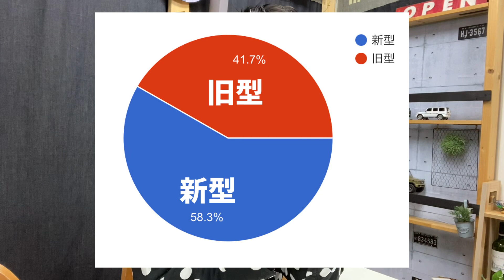【究極の選択‼︎視聴者さんに聞いてみた】新型Gクラスと旧型Gクラスどっちが好き？！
マルゲンオリジナルマスク（黒・白）
販売しています✨
○１枚 ¥880
○２枚セット ¥1,650
購入希望される方はコメントまたはＤＭお願いします😊

このりょじっちゃんねるでは、メルセデス・ベンツＧクラスについてさまざまな情報を発信していくチャンネルです！

ーMARUGENー
Gクラス専門店としてお客様へ品質の良い車のみをご提供できるよう、仕入れに一切の妥協をせず、厳選された在庫車ラインナップ。
確かな相場データの情報量も豊富なので適正価格でお乗り頂けます。

当社は約7年前からGクラスの取り扱いを開始しました！
良質なゲレンデを適正な価格でお客様へお届けするためには、仕入れ段階からかなりの専門的知識を必要とします！
とにかく相場が少ない車のため、相場データを7年間、毎日集め続けました！
自身を持っておすすめできる1台ばかりとなります！
購入後も圧倒的なランニングコストの削減にお力になれます！
賢く長く乗って頂けるようにサポートさせて頂きます！

ー朝岡 良次ー
・愛知県岡崎市でGクラス専門店の店長
・大のスティッチ好き!!スティッチ一筋17年!!
・その影響でフラダンサー!!ときどきイベントなどでお披露目しています。
・食後のデザートは必須!!スイーツ男子
・愛車はG320ショート!!ゲレンデは3台目

個人(朝岡良次)アカウント